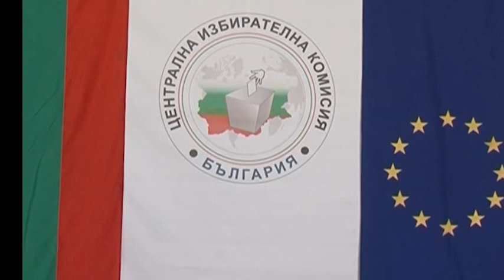БСП и ГЕРБ си размениха взаимни упреци заради поправките в Изборния кодекс